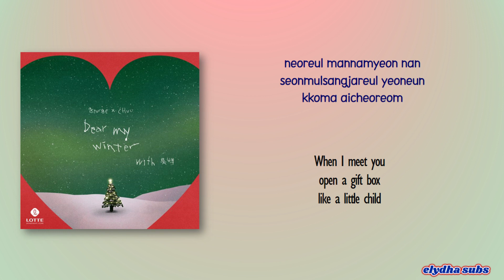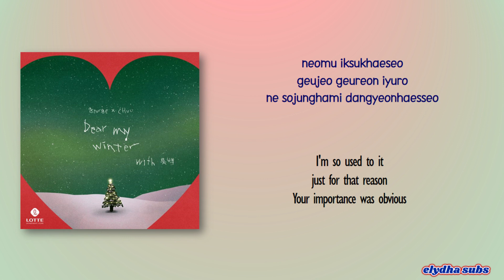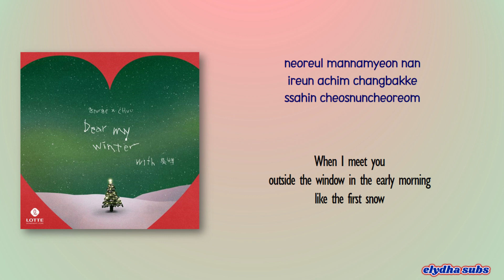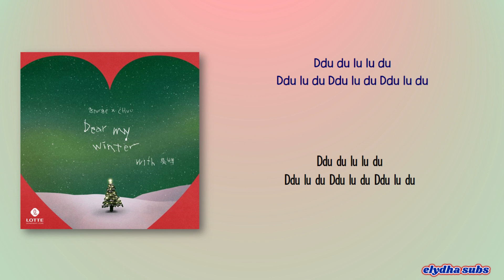George & Chuu – Dear My Winter [Rom|Eng Lyric]